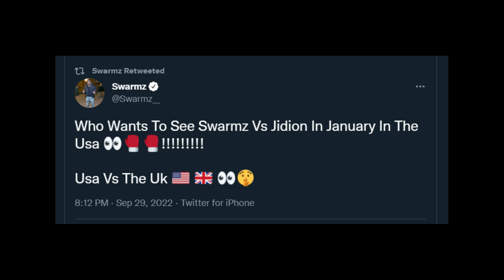SWARMZ IS FIGHTING JIDION ON THE KSI MISFITS UNDERCARD! PRIME SQUAD!